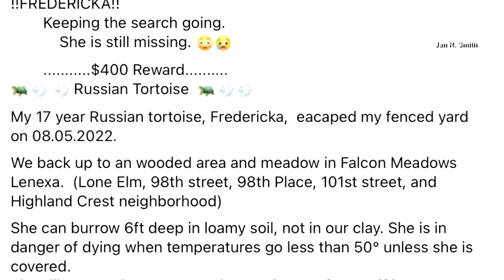Woman Reunites With Tortoise After It Disappears for 9 Months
Jan Langton from Lenexa, Kansas, was devastated when her 17-year-old Russian tortoise, Fredericka, went missing last year from her backyard. So the urgent search began, especially because tortoises can’t survive cold weather. After searching all over, she eventually gave up and gave away Fredericka’s things. Then nine months later, good news: The tortoise was five houses away. Inside Edition Digital’s Andrea Swindall has more.